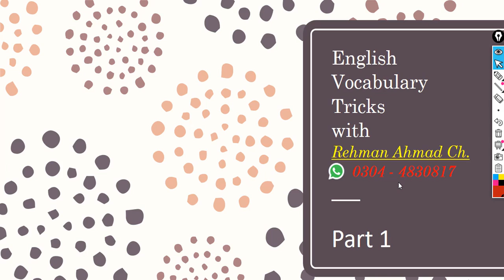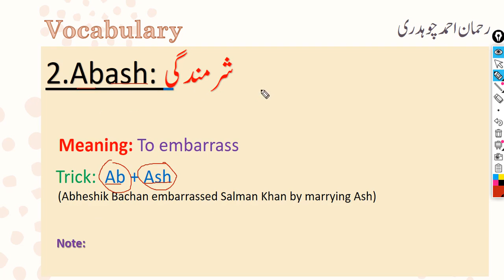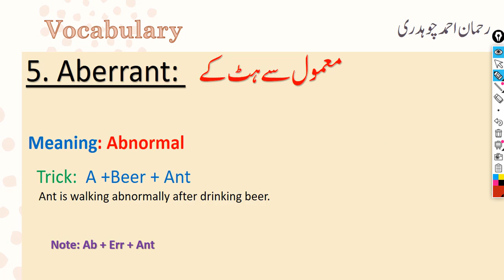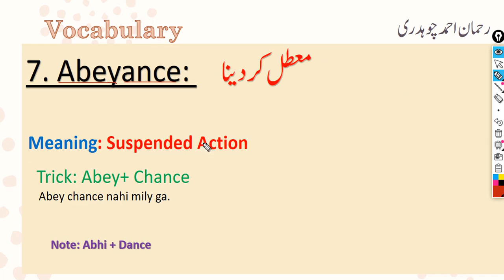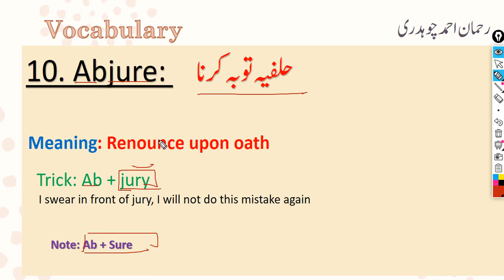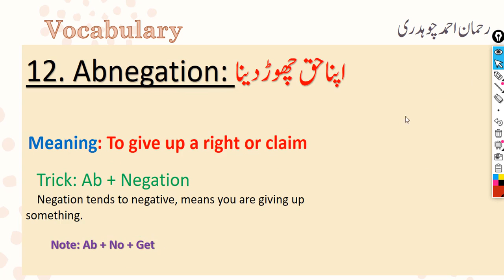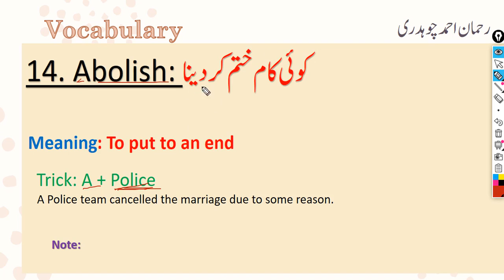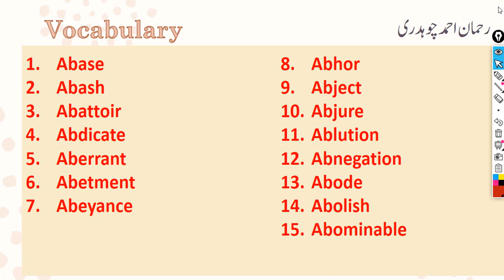English vocabulary with tricks | ppsc test preparation | CSS English vocabulary | P-1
Hello friends, This part 1 of English vocabulary with tricks for ppsc test preparation. This video helps you to pass your English portion in fpsc test, ppsc, fpsc, nts test, and GAT English preparation. It also covers CSS English vocabulary.

In this video series, I am talking about how to prepare English vocabulary with tricks that are very very important for ppsc test preparation, nts test preparation as well as fpsc test preparation. This is also an essential video for  CSS English vocabulary. This video will help you to pass the English portion of all of the competitive exams including GAT English preparation. These words are tough, complex, and lengthy and one feels very hard to remember these words, so this video series will help you to get memorize these words with great ease for your ppsc test preparation as well as  CSS English vocabulary preparation.

All major competitive exams including ppsc, fpsc, nts, and all other competitive exams must include the English portion. Most of us feel it very difficult to pass this core English part. I assure you after watching this video you will feel satisfies and motivated to have a wonderful ppsc test preparation/ fpsc test preparation, nts test preparation. You are now able to prepare your  CSS English vocabulary and also can pass your English portion in the fpsc test and GAT English preparation.